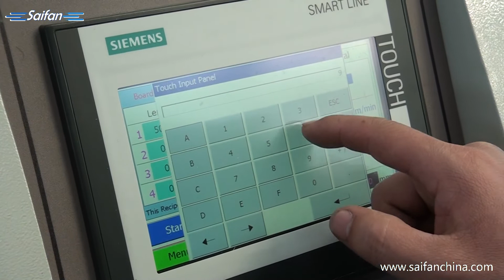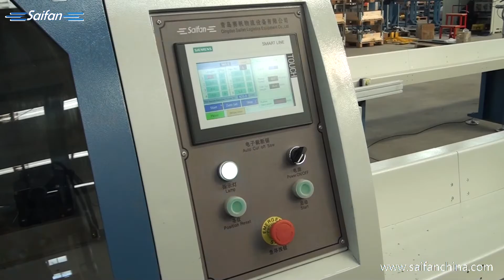SF6045 automatic wood cross cut saw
Model SF6045 automatic wood cross cut saw
Saw blade diameter 450mm
Feeding table length 2m 4m 6m
Out-feeding table length 1.2m
Cutting thickness 10-120mm
Cutting width 30- 200mm
Cutting section Max. 120*150mm /100*200mm